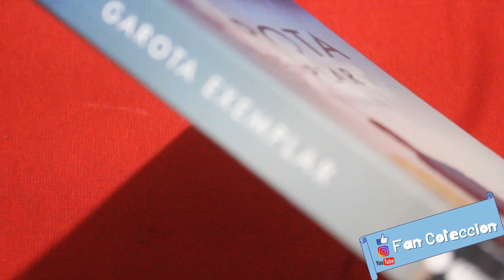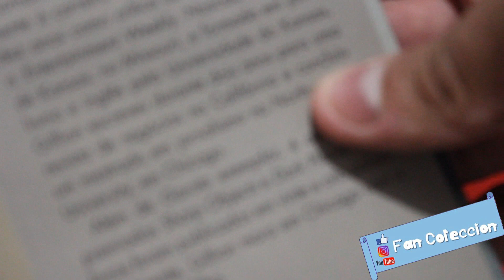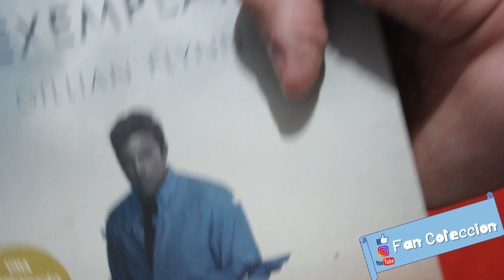GONE GIRL - BOOK - Gillian Flynn. - PERDIDA - GAROTA EXEMPLAR - REVIEW - UNBOXING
GONE GIRL - BOOK -  Gillian Flynn. - REVIEW - UNBOXING
PERDIDA - GAROTA EXEMPLAR,

FAN COLECCION